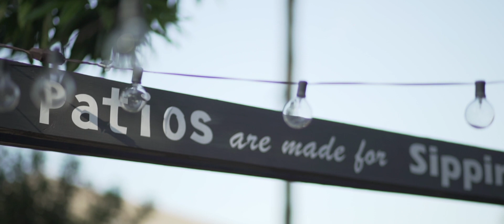Thanksgiving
Equipamento:

Minha Camera 1: Sony A7Sii
Minha Camera 2: Sony A7ii
Camera Da Karen que eu tambem uso: Canon 5D IV
Camera Reserva: Canon 6D
Lente que uso todos os dias: Sony 24-70mm F4
Lente Super Top: Canon 70-200mm 2.8
Action Cam: Gopro Hero 6
Drone: DJI Phantom 4 e Mavic pro
Microfone: Rode Mic Pro
Gravador de Audio: Tascam DR-600MKII
Gravador De Audio Portatil: Zoom H1
Microfone Lapela: Rode SmartLav+ Lavalier